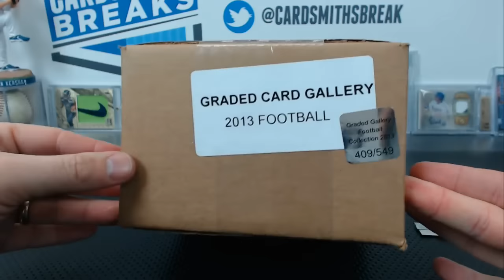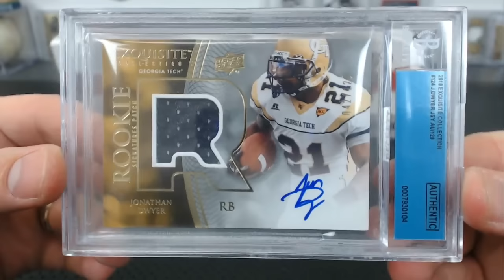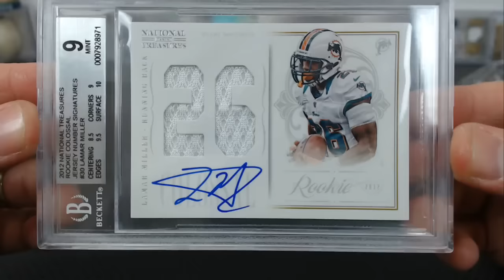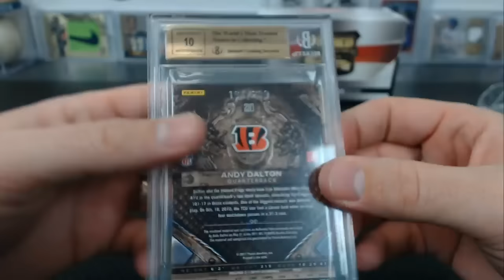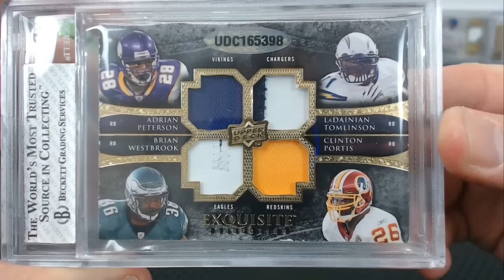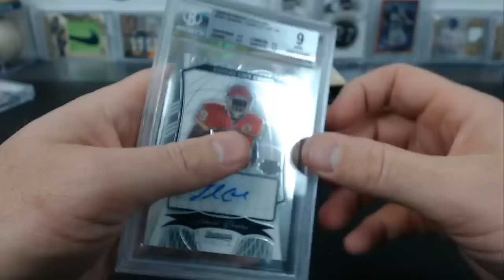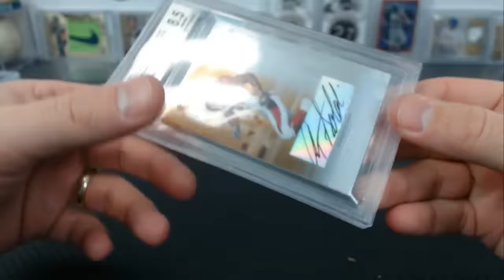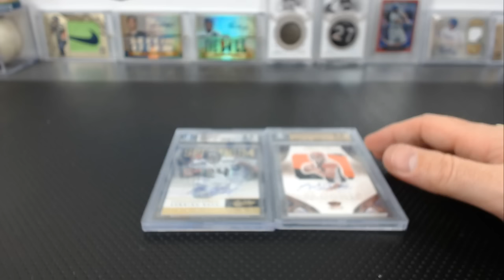2013 Graded Gallery Football 10 Box Case Break #9